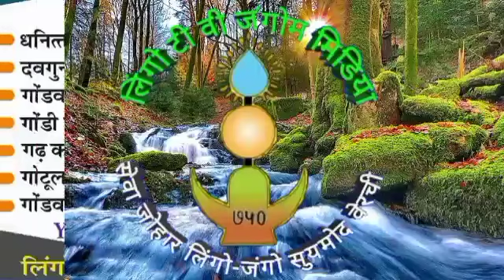pirdhahi pujai part - 11// video no. - 301 // अधर्मी अनार्य डॉ जे लिंगो जी//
गोंडी पुनेम गोंडीयन गोंडवाना गाथा में गाथाकार परम सम्मानीय आंद मुठवापोय अधर्मी अनार्य डॉ जे लिंगो जी ने दैहानटोला कुकदुर तहसील पंडरिया जिला कबीरधाम छ ग की सामाजिक समरसता किस तरह गोंडवाना नेंग - जोंग में है ऐ बताया है